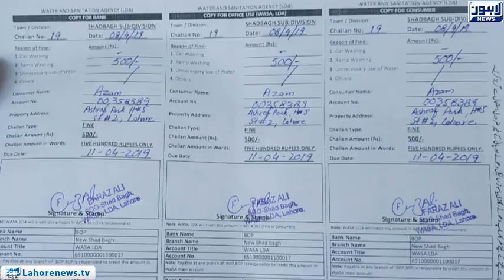WASA launches action against those involved in excessive waste of water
WASA action against those who waste water